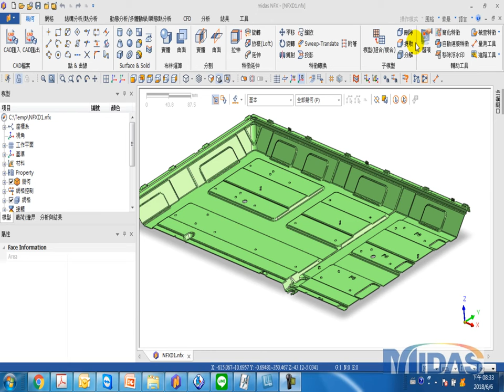NFX 進階修模技巧教學 子模型 提取1